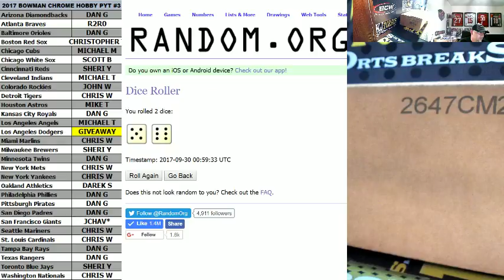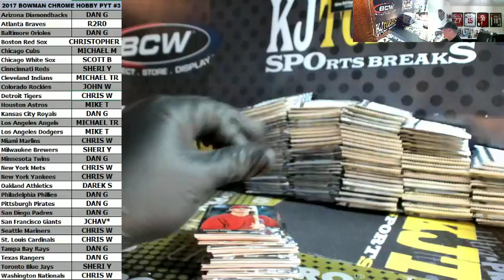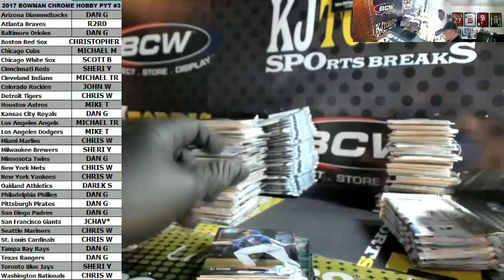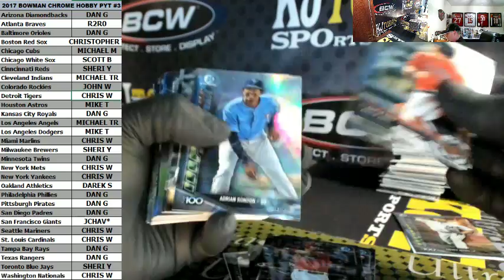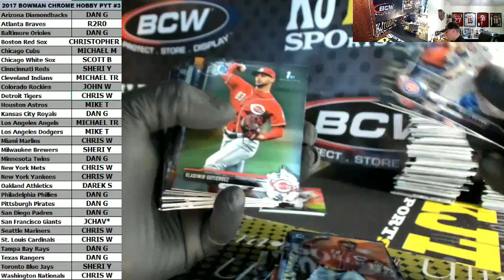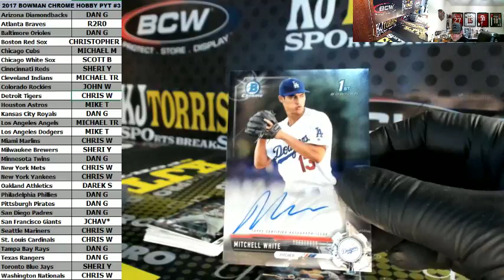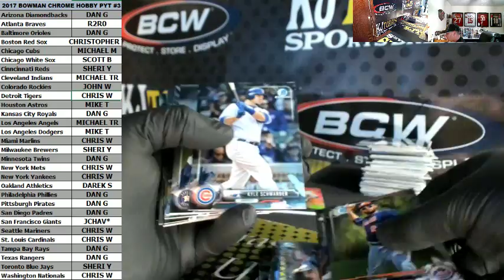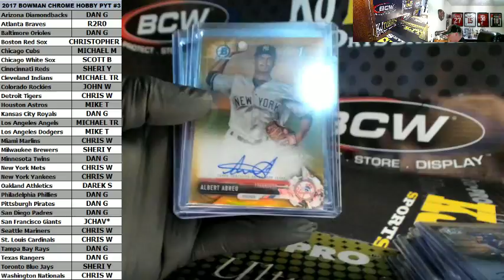2017 Bowman Chrome Hobby FULL Case PYT #3